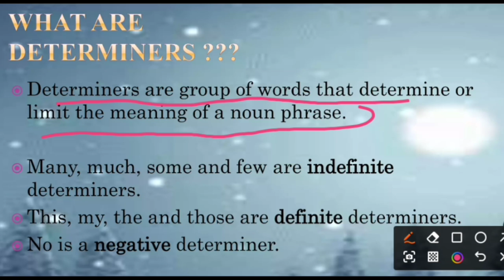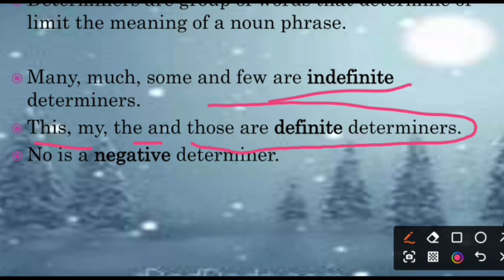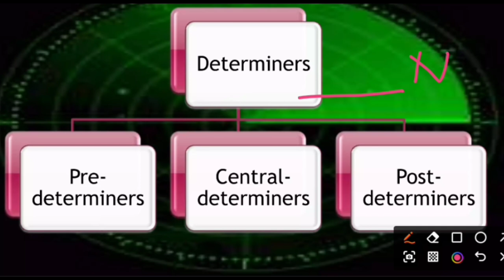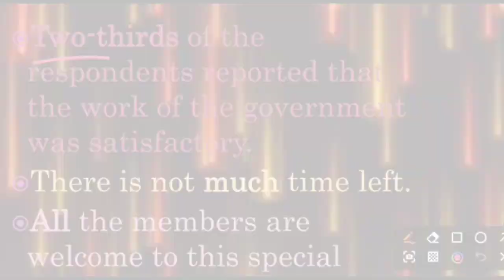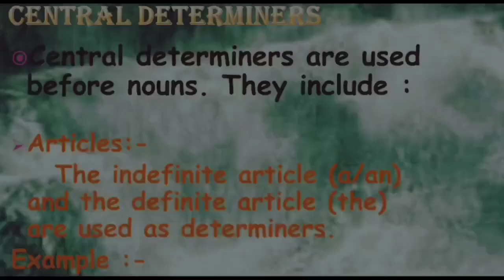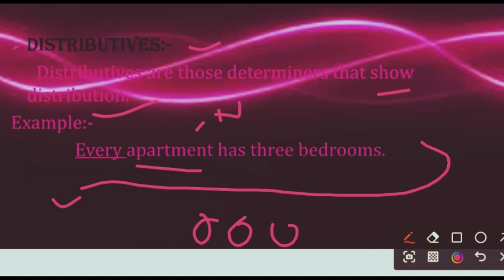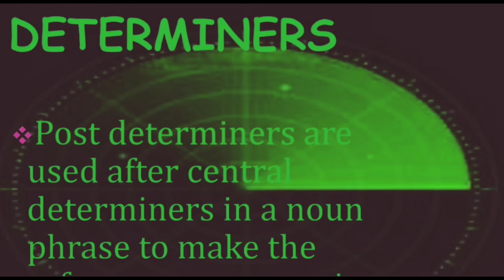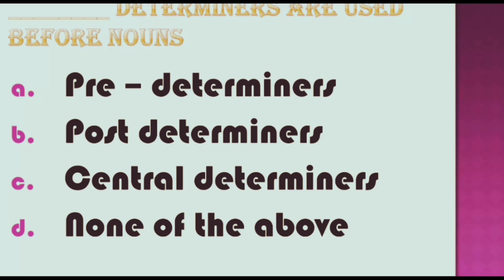Determiners क्या होता है? l Proper Order of Determiners l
Determiners l Proper Order of Determiners l
Kinds of Determiners
Meaning of Determiners
Determiner Test
What are Determiners

Fatma Education World is a digital platform designed to help students, Parents, and teachers make learning easier and more accissible, anywhere and for everyone.
We are using technology the way to should be used as a valuable tool for positive change.
Maine bahut sari educatioal video b upload ki hui hai, B. A. LLB aur LLB English aur computer ka paper cover kiya gaya hai aur Govt vacancies kaun kaun si recently a rahi hai, jo b vacancies aati hai wo mai aap logo ko regular basis par inform kerti rahoongi aur sath hi daily current Affairs b deti rahoongi,

😁English Competitive Exams Challenge playlist link-

Welcome to insi few , One stop solution for Class b.A.  and l.l.b.  Here we will provide you:-

😌IGNORE TAGS⚙️

Legal terms in law#legal Maxims#legal terminology#latin terminologies#legal language in law